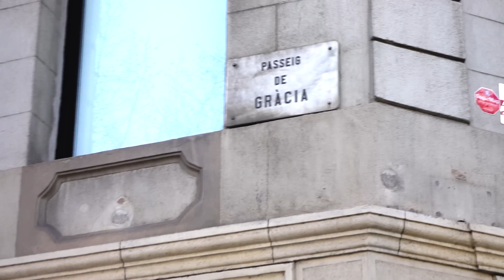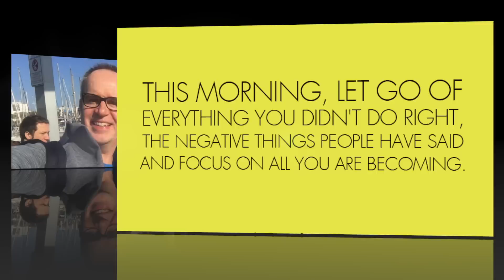VLOG - HELLO FROM BARCELONA :) | Fumi Desalu-Vold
Hi guys, come and enjoy Barcelona with us. A link to our hotel is listed below for those who would like to visit but note break the bank. Smiling and waving to you all. :)))

D I S C O U N T C O D E S - ABOVE
Smiling & waving to you all.
F.D.V.

BUSINESS
For make-up bookings and general enquiries please email